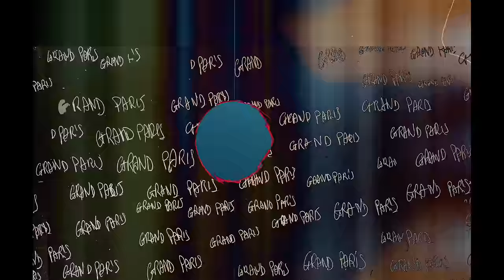Médine - Grand Paris 2 ft. Koba LaD, Larry, Pirate, Rémy & Oxmo Puccino (Clip Officiel)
En tournée dans toute la France (Olympia, Transbo, Carré des Docks..)

"GRAND PARIS 2", extrait de l'album "Grand Médine", disponible en écoute partout

Composé par Proof.
Enregistré par Dicé et Mixé par Adam Monroe au Grand Paris studio.
Ligne de voix réalisée par Proof.

Réalisé par : Paul MAILLOT

Une Coproduction : MIND et LES PRIMATES

Avec Médine, @KobaLaDOfficiel, @pirate_182, @RemyOfficielVEVO-rw4ue, @larrysogoodnolove & @oxmopuccinoofficiel

1er Assistant Réalisateur : BAPTISTE BLANCHET
Production et Régie (Les Primates) : ADRIEN BASSIL et ANTOINE CHATENET
Producteur Délégué : ALASSANE KONATÉ
Chef de projet Label Mind : FABIEN BOCCHECIAMPE et CHAVES
Chef OPV : HUGO LECLERC
1er Assistant Camera : CÉCILE DAVID
2nd Assitant Camera : MORGANE LODIS
Chef Électricien : ARNAUD GUEZ
Assistant électricien : LAURANNE ARRIGHY
Chef Machino : BEN HUDELOT
Stagiaire Image : LANA FAIVRELLE
Chef décorateur / Constructeur : CÔME BOUQUENIAUX
Assistant Régie : VALENTIN BORRAS
Renfort Régie : ELOA GALOUZEAU DE VILLEPIN
Photographe Plateau : PIERRE WIN
Making-of : ETIENNE BADUEL
 Styliste : JAMAL BELABBES
Maquillage : SARA CHIBOUB, MAIRAM DIALLO et EVE ROSER
Monteur : PAUL MAILLOT
Étalonneur : HUGO LECLERC
Infographiste : MATHIEU COLLET
VFX : Sorek (Kro, KC)

Remerciements :
La ville du HAVRE de STRASBOURG et d’AUBERVILLIERS, EYELITE, HAMZA, SOUMIA KHARMAZ, YVES BRUA

C'EST NOUS LE GRAND PARIS

Mind ©️